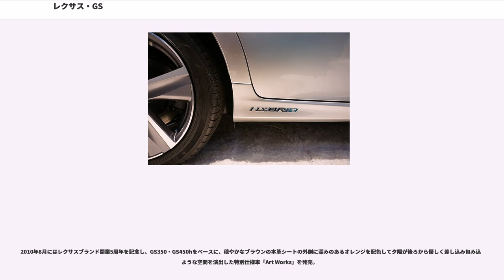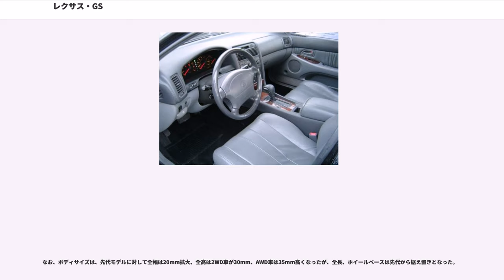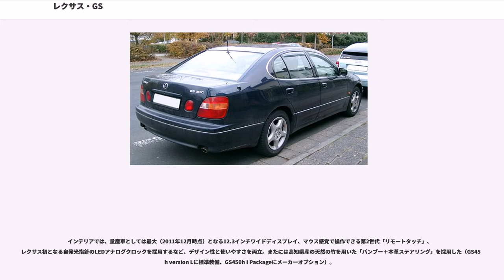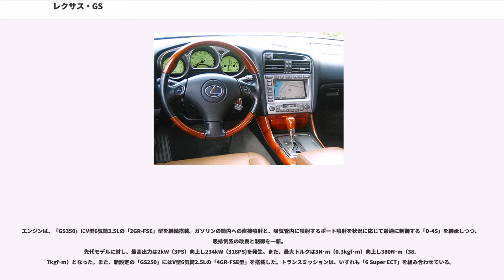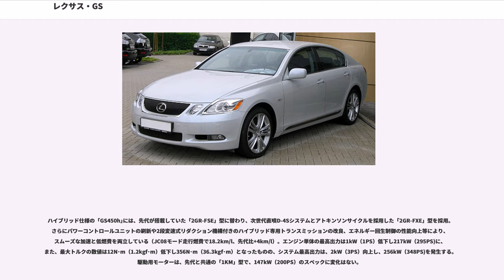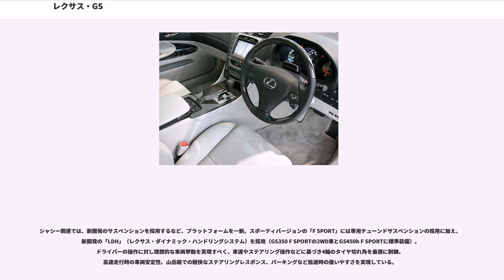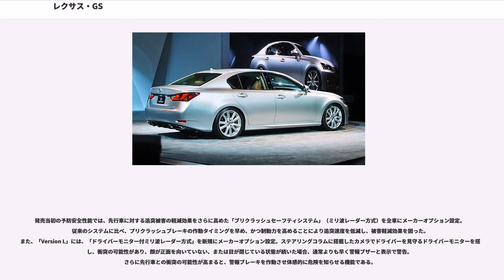レクサス・GS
GS（ジーエス、Lexus GS ）は、トヨタ自動車が展開する高級車ブランド「レクサス」が販売する4ドアセダンである。

レクサスのラインアップにおいて最上級車種である「LS」に次ぐ上位に位置する後輪駆動ベースの4ドアセダンである。初代と2代目は日本国内のみ「トヨタ・アリスト」として販売されていた。「GS」としての日本市場への投入は通算3代目からである。

1991年に登場したトヨタ「アリスト（初代）」のレクサスブランド版として、1993年2月22日からトヨタ自動車田原工場にて生産を開始した。アリストにはターボエンジンの設定があったが、一方でGSには3.0L直列6気筒自然吸気エンジンのみの設定で、あくまで車名の由来であるグランドツーリングに主眼を置いたモデルであり、両者で性格や位置付けが異なる。

1997年にアリストがモデルチェンジした翌年、GSもモデルチェンジした。エンジンは直列6気筒エンジン（2JZ-GE）とV8エンジン（1UZ-FE）の2本立て。アメリカの雑誌『モータトレンド』が選定する1998年のインポートカー・オブ・ザ・イヤーに輝いている。また、同じくアメリカの雑誌『カーアンドドライバー』が選定するテン・ベストカーに、1998年から2000年まで3年連続で選定された。

2001年マイナーチェンジ。「GS400」に搭載されていた4.0L V8エンジン（1UZ-FE）が、LS（3代目）にも搭載される4.3L（3UZ-FE）に変更され、モデル名も「GS430」へ変更。

2005年1月、北米国際オートショーにて3代目GSがワールドプレミア。同年8月30日には日本においてもレクサスブランドが開業し、2ドアクーペの「SC430」とともに「日本レクサス」の第1弾としてデビューした。目標月間販売台数は1100台と発表された。

当初はV型8気筒搭載モデルのフラグシップモデル「GS430」と、V型6気筒エンジン搭載の量販モデル「GS350」の2車種をラインアップ。「GS430」は先代と同じパワートレーン（3UZ-FE型V8+6AT）を引き継ぐが、「GS350」が搭載する新開発の直噴V型6気筒3.5Lエンジン（2GR-FSE）の出力は300psを大きく超えて315psとなり、歴代のトヨタ自動車製乗用車としては初めて280psを超えた。また地域によって商品展開に違いがあり、「GS350」は日本・北米・韓国で、同じV6エンジンでも3L版の3GR-FE型を搭載する「GS300」は中国などその他の地域で販売されている。

翌2006年3月、日本のレクサスブランド車としては初となるハイブリッド仕様「GS450h」を追加。世界初となるFR方式のハイブリッドカーとなったGS450hは、GS350にも搭載される3.5Lの2GR-FSE型のV6エンジンに、FR車専用に開発されたモーターをトランスミッションケース内に組み込み、システム合計出力で345psを発生する（このハイブリッドシステムの基礎は後に「LS600h」や、トヨタ「クラウンハイブリッド」などにも技術転用されている）。トヨタ「プリウス」などの燃費重視型ハイブリッドとは違い、モーターをターボチャージャーのように使うパワー志向のハイブリッドとして、燃費以上に走りを重視しているのがGS450hの特徴である。なおエンジンの排気量こそ3.5Lであるが、「4.5Lエンジン並みのパワーを実現した」という意味で「450h」と名づけられている。

10月、イヤーモデル制度を敷くレクサスブランドの方針に従い年次改良を実施し2007年モデルへ移行。主な変更点として、GS350にもGS430と同じ18インチアルミホイール+245/40/R18タイヤが選択できるようになり、GS450h専用ボディカラーだったプレミアムライトブルーがGS350とGS430でも選択できるようになる。また翌2007年3月、日本車として初めてドイツ・iFデザイン賞金賞を受賞（ISと同時受賞）。

10月、マイナーチェンジが施され2008年モデルへ移行。「GS430（3UZ-FEエンジン搭載車）」のV型8気筒エンジンを、LS460に先行搭載された新開発エンジン（1UR-FSE）へ置き換え、ATも8速へ換装した。その結果、最高出力は280PSから347PSへと大幅に向上。このエンジン換装に伴って排気量もアップしたためグレード名称も「GS460」と改称された。登場から2年が経過していたこともあり、エ...